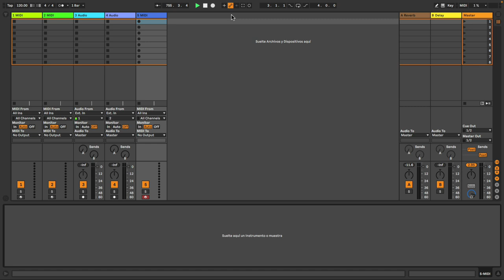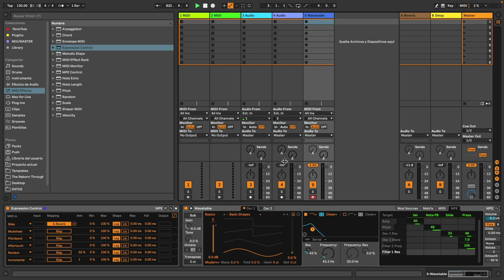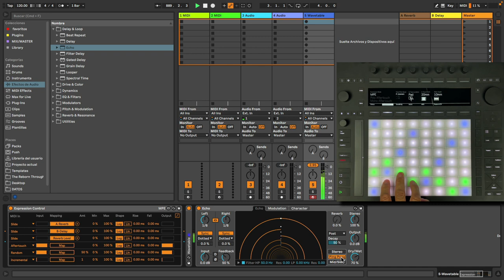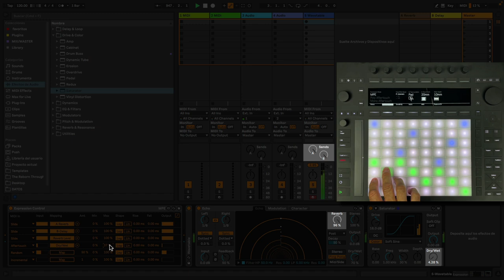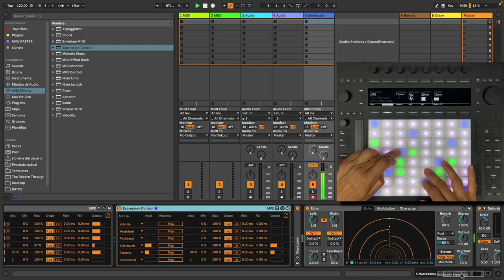Más Expresión a los Pads de Push 3 de Ableton Live- 10' con César Berti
En esta ocasión César te mostrará las características más relevantes de esta maquina llegada de otro planeta para hacer música en la tierra! Ableton Push 3 Standalone!